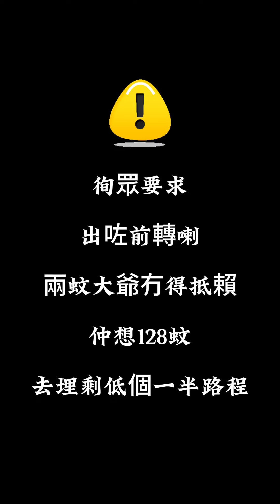「亂配字幕」2蚊大爺搭的士唔跟錶畀錢 前轉 前轉 前轉！！ 重要的事要講三次。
徇眾要求
出咗前轉喇
兩蚊大爺冇得抵賴
仲想128蚊
去埋剩低個一半路程